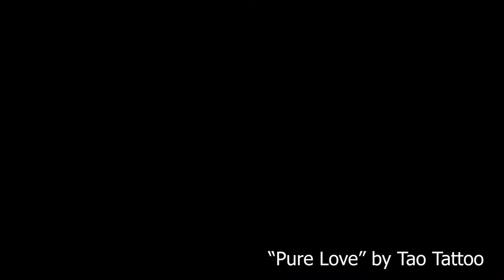"Pure love" - by Tao Tattoo (to my kids)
Melodic Tech Music · Tao Team Records

From Spain with love.. with Music for a good time!

Composer: German Verzegnassi
Music  Publisher: Tao Team Records
Category
Deep Tech